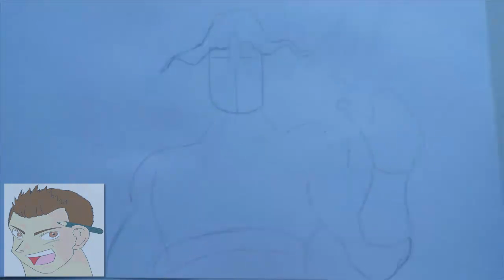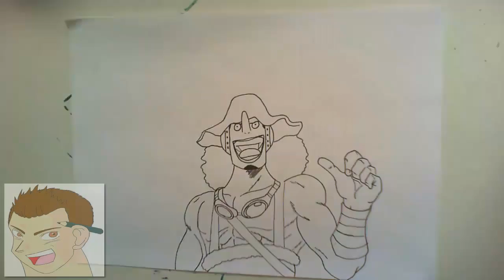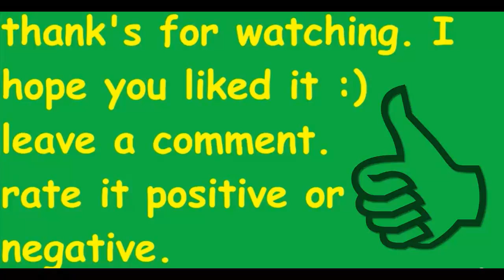HOW TO DRAW USOPP ONE PIECE STEP BY STEP TUTORIAL FULL COLOR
difficulty of this tutorial: 4/10
Next drawing: Charizard x/y

Tools used for the drawing:
HB pencil
0,3 mm copic multiliner
watercolors
blackmarkers